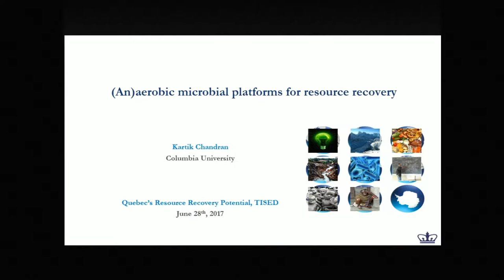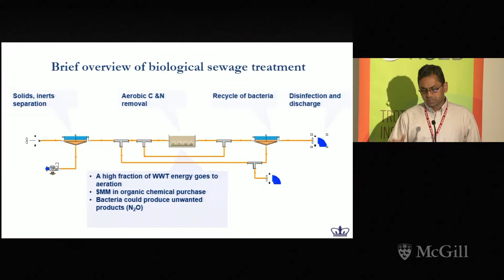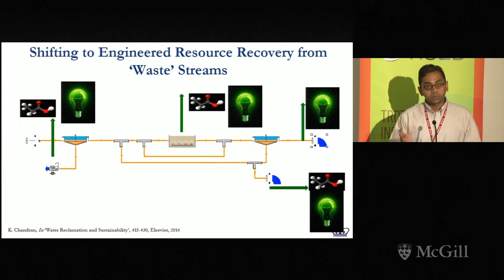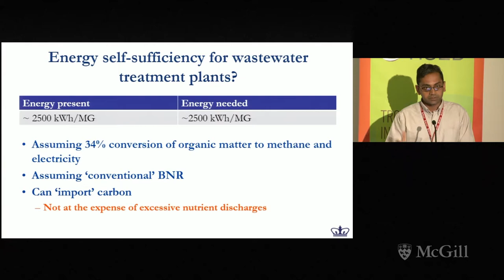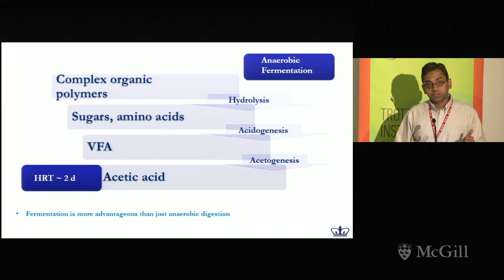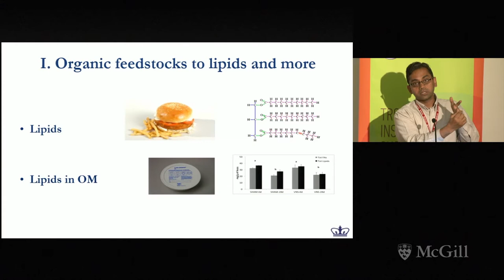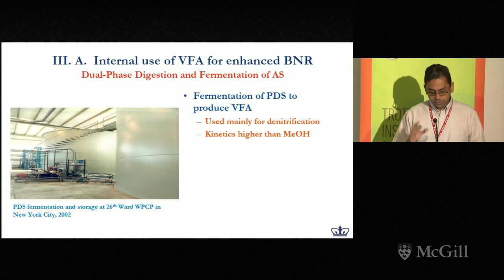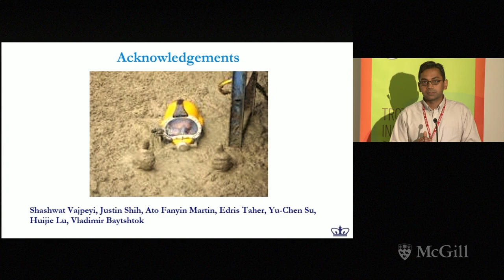"(An)aerobic microbial platforms for resource recovery" by Kartik Chandran (2017)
Kartik Chandran (Professor, Columbia University) presents '(An)aerobic microbial platforms for resource recovery,' as part of an event on Quebec's resource recovery potential.

Quebec has a goal to eliminate organics disposal to landfills by 2020.

Prof. Stefan Grimberg (a TISED Scholar-in-Residence) brought together experts from academia, government and industry to share opportunities for resource recovery processes that ultimately lead to a more circular resource economy, reducing environmental impact but also capitalizing on the inherent value of resources in waste ― for economically feasible sustainable solutions!